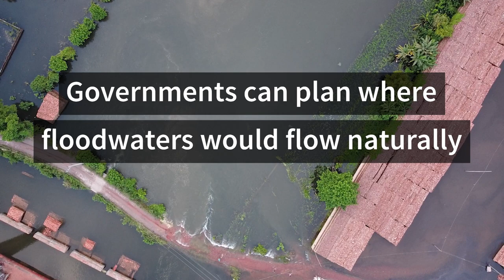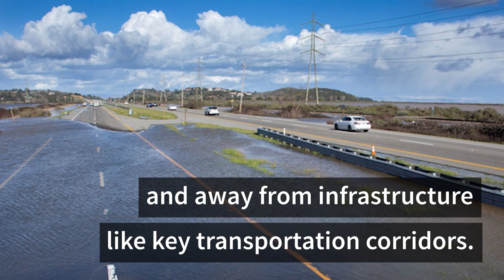Sea-level Rise Solutions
Communities trying to fight sea-level rise could inadvertently make flooding worse for their neighbors, according to a new NatCap study published in PNAS. Researchers mapped how seawalls constructed along the San Francisco Bay shoreline could increase flooding and incur hundreds of millions of dollars in damages for communities throughout the region.

Video by Talia K. Trepte
Footage from Pexel